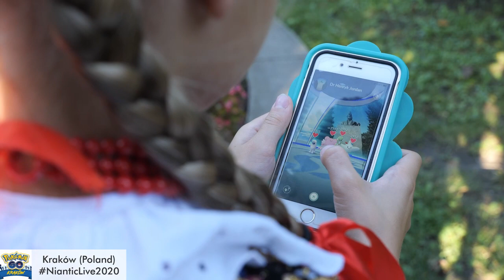Pokémon GO Kraków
Why don't you visit Kraków next year? It seems really nice ;)